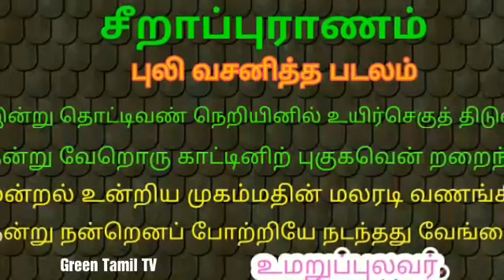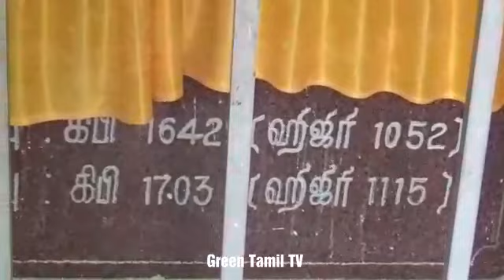பத்தாம் வகுப்பு - தமிழ் - செய்யுள் - சீறாப்புராணம் - மனப்பாடப்பாடல் / TAMIL TENTH.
பத்தாம் வகுப்பு - தமிழ் - செய்யுள்.